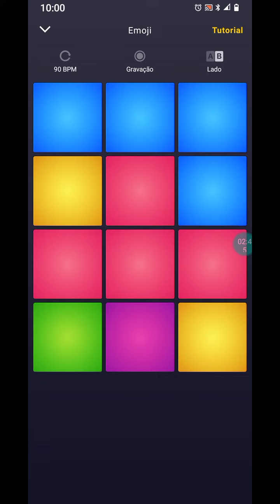Emoji Making Off